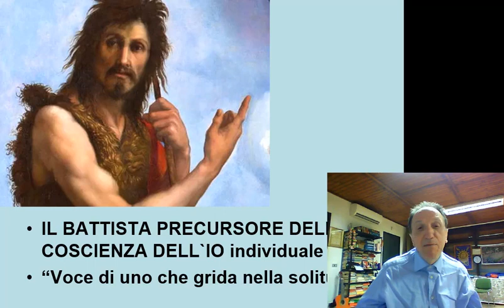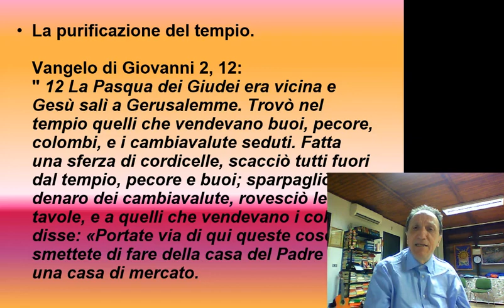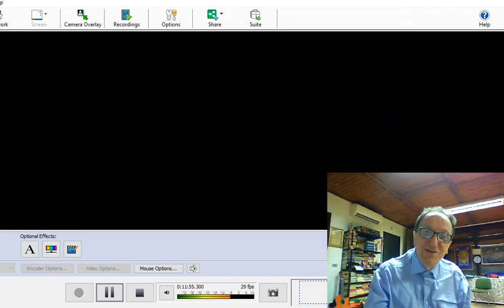2 Il Battesimo e la purificazione del tempio 17 03 20 Tiziano Bellucci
prepararsi alla  pasqua  con  Tiziano Bellucci